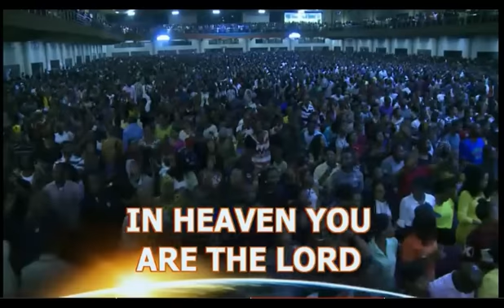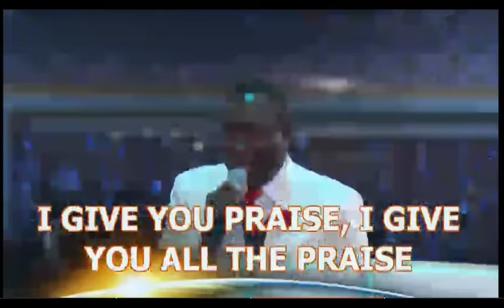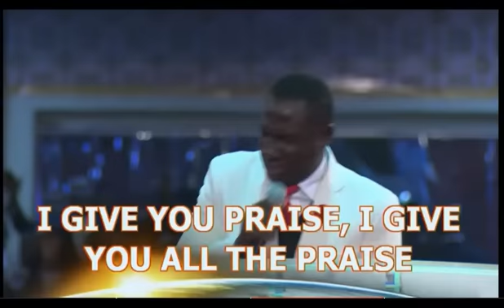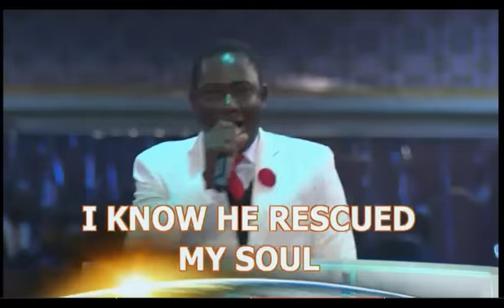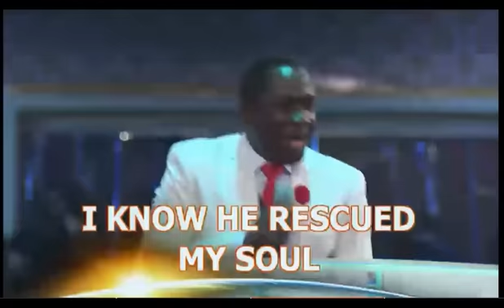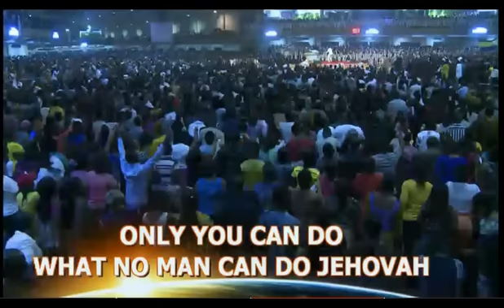Winners Chapel Shiloh 2016 Praise (Part 5)